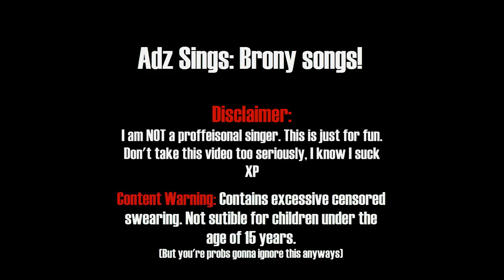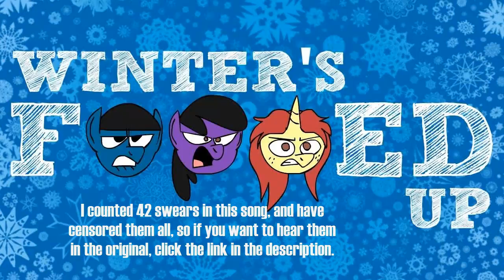103. Winter's F***ed Up By AnimatedJames | Adz Sings Brony Songs!